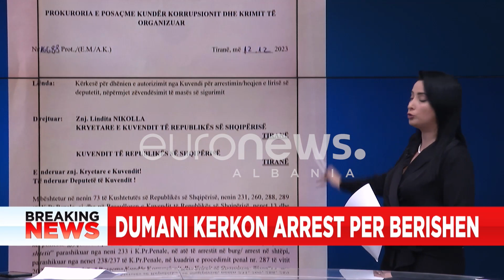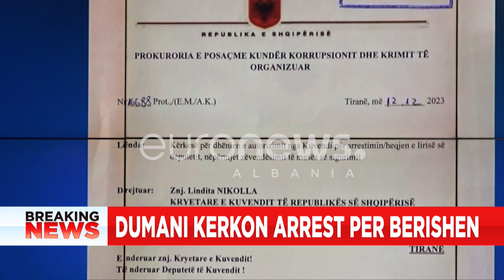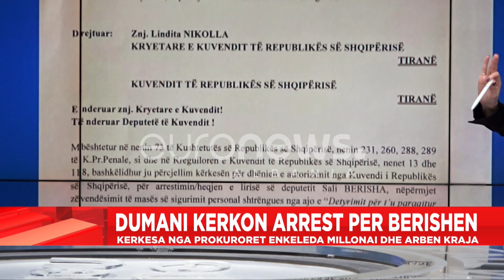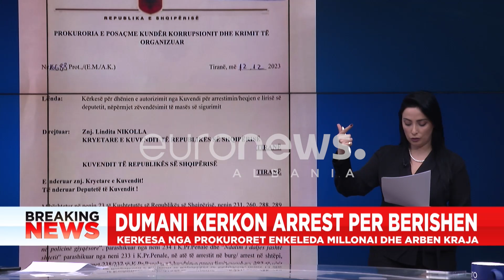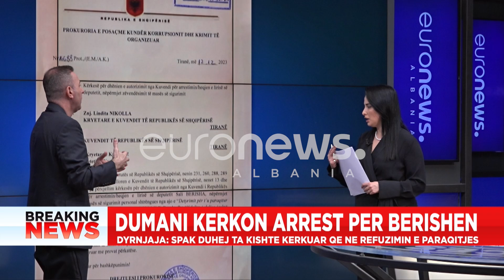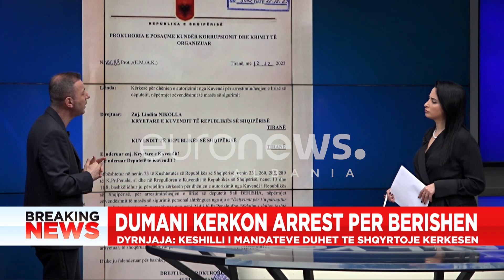"Berisha sot i çarmatosur" Denis Dyrnjaja fut në "sitë" gjithë rrugën e arrestit!